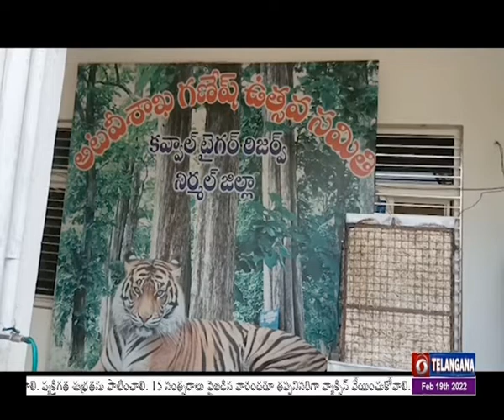Nirmal District Forest Officer Vikas Meena - 🟥 DD News Telangana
నిర్మల్ జిల్లా కేంద్రంతో పాటు జిల్లాలోని 19 మండలాలు ఆయా గ్రామాల్లో గిరిజన తండాల్లో జిల్లా అటవీశాఖ అధికారులు అడవితో పాటు అడవిలో ఉన్న వన్యప్రాణులను రక్షిస్తున్నారు. అలాగే అడ‌విలో కొత్త మొక్కలతో పాటు జల సంరక్షణ సమృద్ధి చేసుకునేందుకు అన్ని విధాలుగా కృషి చేస్తున్నారు.